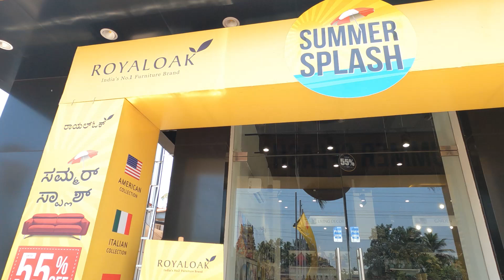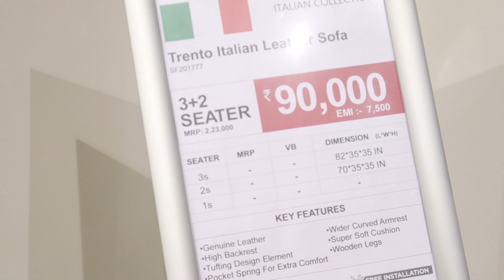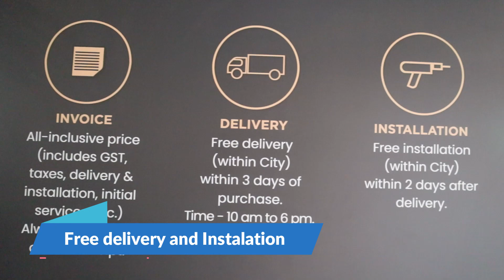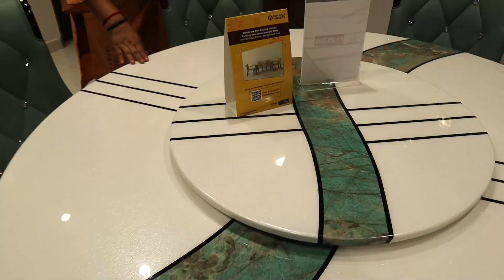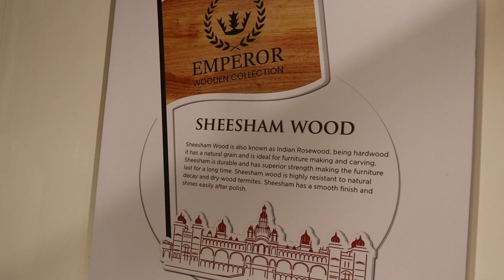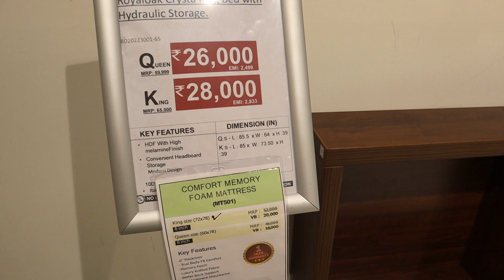ಅಬ್ಬಾ! ಒಂದಕ್ಕಿಂತ ಒಂದು ಚಂದದ Furniture Collection ನೋಡಲು ಒಂದು ದಿನ ಸಾಕಾಗಲ್ಲ | Royaloak Udupi Showroom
We are excited to visit the newly opened  Royal Oak Furniture showroom on NH 66, Ambagilu, Udupi. The showroom is conveniently located just off the highway, making it easily accessible for the customers.

At Royal Oak Furniture, they are committed to providing you with high-quality furniture at affordable prices. Their extensive collection includes a wide range of styles to suit any taste, from contemporary to traditional.

Whether you are looking for a new sofa to refresh your living room, a stylish dining table for your home, or a comfortable bed for a good night's sleep, their experienced staff is here to assist you in finding the perfect piece.

The price of all the furniture's is inclusive of GST and come with warranty. They also provide free delivery and  free installation.

We insist you to visit our showroom and experience the quality and craftsmanship of their furniture firsthand.

The showroom is open seven days a week, from 10:00 am to 8:00 pm.
Address: Opp LVT Temple, NH 66, Ambagilu, Udupi

Also visit their Sister concern Berlynoak to get even more affordable furniture collection
Address: Berlynoak Furniture, NH66, Near Akashwani, Brahmavar